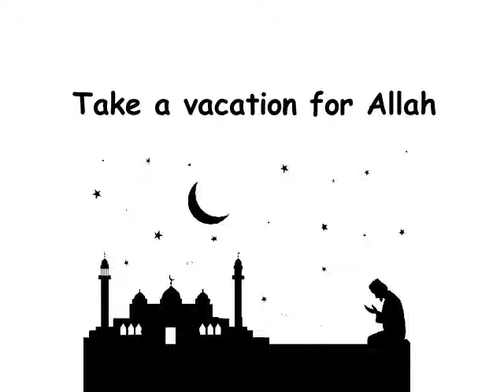8 Things You Can Do In Ramadan | Islaming Teachings And Preaching | Darussalam | Islamic Central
8 Things You Can Do In Ramadan | Islaming Teachings And Preaching | Darussalam | Islamic Central